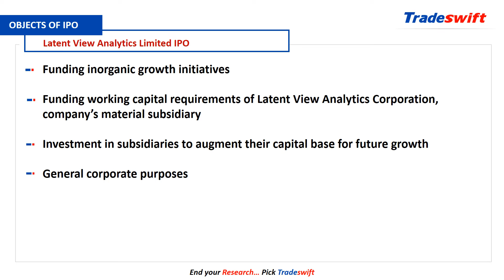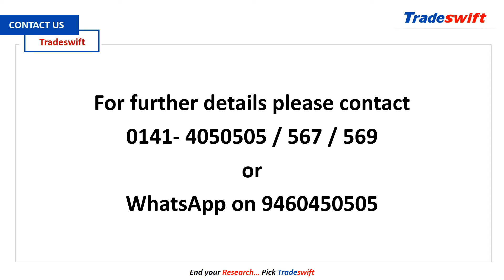IPO || Latent View Analytics Ltd || 10 Nov - 12 Nov 2021 || Tradeswift